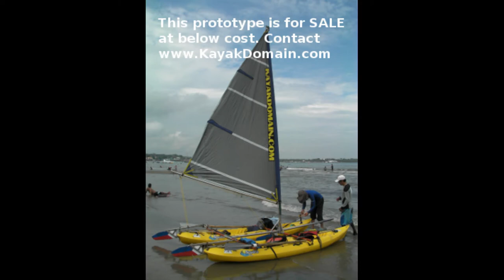Kayak Catamaran Sail V3, Iponan River to Cagayan River, 2nd Test, 1Dec13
This is Kayak Domain's 2nd test of the Squire Kayak Catamaran Version 3 from Iponan River "bukana" to Puntod-Kauswagan Bridge in Cagayan (de Oro) River on 1 Dec 2013.

Everything went well as planned. No issues with the Kayak Catamaran including the rigging whatsoever. We even did a few tacks along the way near Bayabas and Bonbon to check out the beaches looking for restaurant to eat lunch. But we didn't find any restaurants. Perhaps we need to dock to really look for restaurants along the way.

Near the Cagayan River "bukana", the wind picked up a little bit, thus we were able to do speed up 11km/hr. We want more speed though.